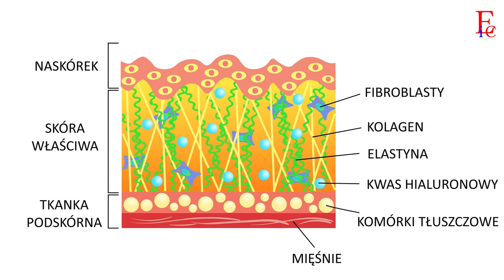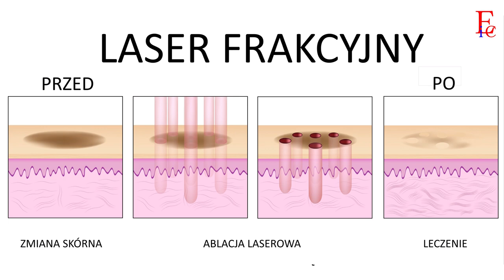Wirtualne Studio - odc. 02 - Zabiegi które budzą grozę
Halloween: obchodzić, czy nie? Zdania są podzielone, a racja jest gdzieś pośrodku…
W kolejnym odcinku Wirtualnego Studia razem z dr n. med. Anną Okruszko przedstawiamy kilka zabiegów, które z powodzeniem mogą wprowadzić nas w nastrój z pogranicza grozy 😉 Może jeden z nich okaże się dużo lepszą formą „świętowania”, niż te klasyczne lub zarezerwowane dla dzieci?